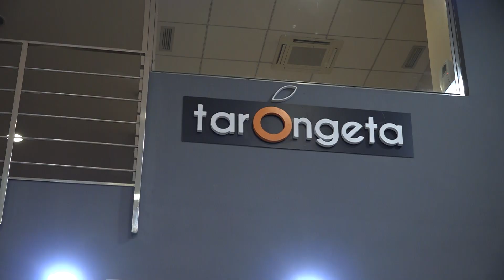Noves instal·lacions de La Tarongeta al carrer dels Flequers